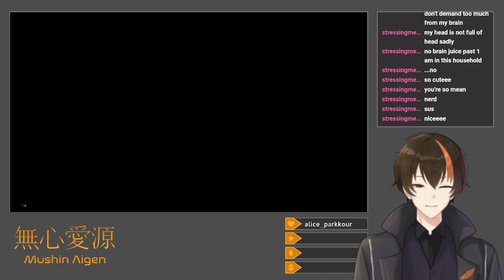[Zelda: Echoes of Wisdom #7] Jabul Ruins (Blind, Hero Mode, Swordless)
After poking around the Gerudo Desert area to see what changes were made after clearing its dungeon (it was merely new NPC dialogue), I return to Jabul Waters to play through its questline.  After the two Zora chiefs' disagreement causes Lord Jabu-Jabu, their piscine deity, to rampage, I close a rift in the northern part of the area and rescue a Zora child from a cave in the southern section, which allows the two chieftains to reconcile and open the door inside Jabu-Jabu's den.  By the way, the Sea Zora chieftain plays the opening of the Zora's Domain theme from Ocarina of Time, and the River Zora chieftain the "New Wave Bossa Nova" from Majora's Mask.  This reveals that the rampaging Jabu-Jabu is actually an impostor, and a fight commences.  Feeding him Bombfish proves remarkably effective.  The Jabul Ruins dungeon is rather straightforward, prompting me to find switches to increase the height of a geyser to ride to new heights, after an initial chase sequence from a large, whirlpool-summoning crustacean enemy.  This enemy reveals itself to be called Vocavor, the dungeon's boss, and it lacks any true weakness beyond being hit on its vulnerable back, which stuns it and allows for more hits to its back.  That said, the side view perspective and underwater arena complicate things further, as it often floats in non-submerged sections to make its back harder to hit.  Clearing the dungeon frees the General, who returns to Lueburry's workshop, and after talking to the villagers in Jabul Waters, reaching the special goal times in the remaining acorn-collecting challenges (rewarding a strange broken trap item), and playing through a few more of the dream combat gauntlets (including a short boss rush), I return to the workshop to continue the main questline.  The general and minister rush to Hyrule Castle to confront their doppelgangers, and I travel right outside to prepare myself for next time.

Title: [Blind/Hero/Swordless] Zora Dungeon
Category: The Legend of Zelda: Echoes of Wisdom
Date: October 8, 2024
Platform: Twitch